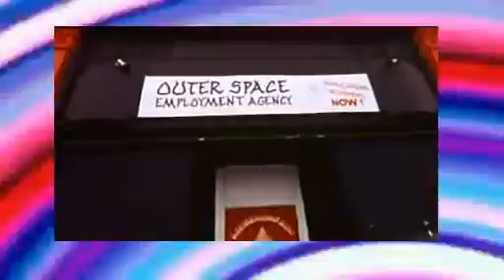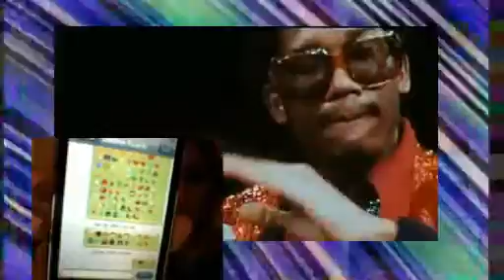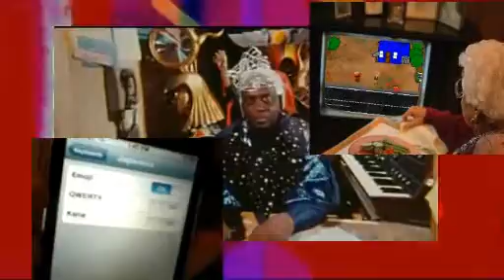Martinez & Neveritt - Heroic Communication